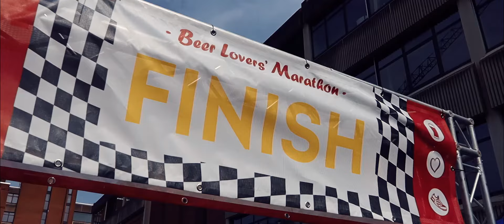Beer Lovers' Marathon 2023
After movie of the Beer Lovers' Marathon 2023. Theme of the year : CINEMA